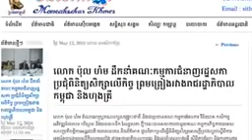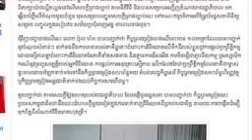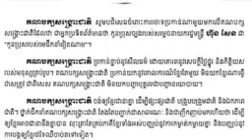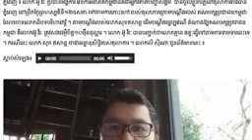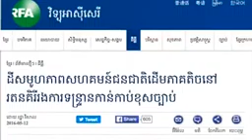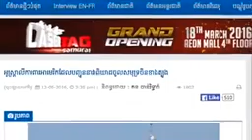CNRP Info : 13 May 2016 - Summary of the main news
១៣ ឧសភា ២០១៦ - ព័ត៌មានសង្ខេបប្រចាំថ្ងៃ / 13 May 2016 - Summary of the main news of the day read by Sambath Rose-Marya and Yu Chantheany.